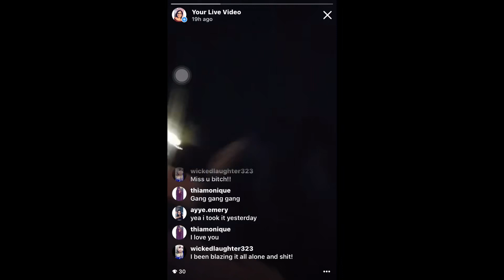ALMOST GOT SHOT!!!//JJ GANG